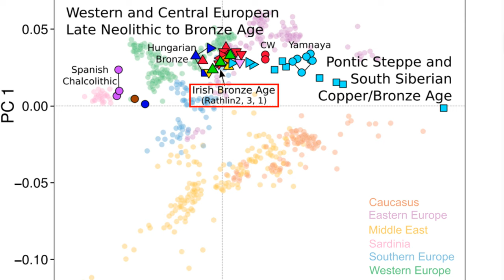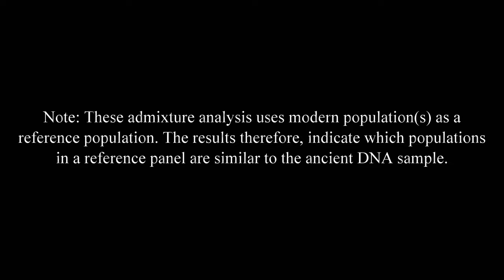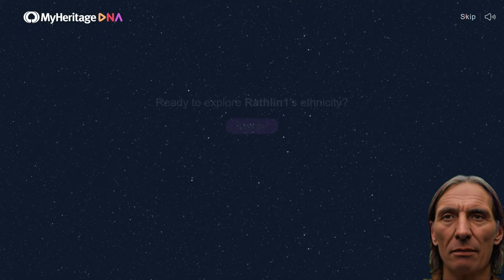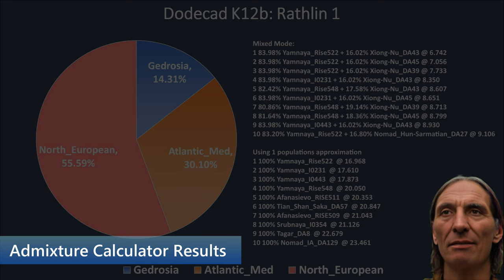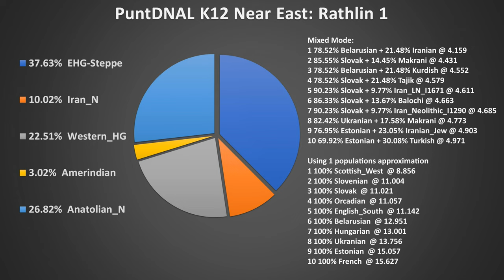DNA Results of Rathlin Man - Ancient Irish Genome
Journey back in time to the Early Bronze Age and meet Rathlin Man, an ancient Irish individual whose remarkably preserved DNA has unlocked a wealth of insights into the prehistoric past.

Data Source: Cassidy LM et al., Neolithic and Bronze Age migration to Ireland and establishment of the insular Atlantic genome. Proc Natl Acad Sci U S A. 2016 Jan 12;113(2):368-73. doi: 10.1073/pnas.1518445113